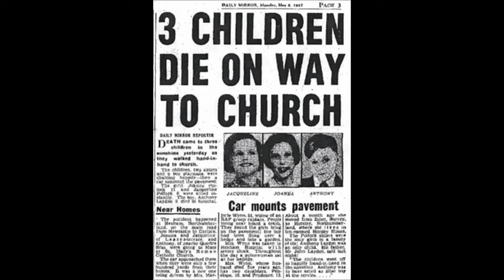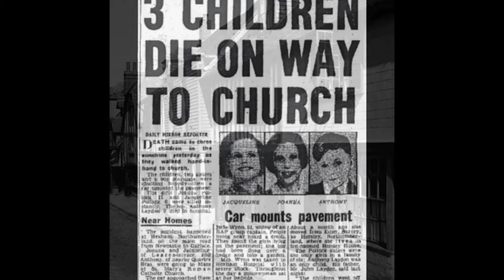OSOBLIWY PRZYPADEK BLIŹNIACZEK POLLOCK | KAROLINA ANNA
✯ Zachęcam do wsparcia mnie na Patronite!

Karolina